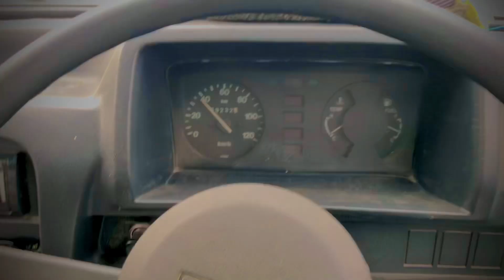From House Me Boht Hi Payra Lion Ha Boht Dar Bi Lag Rhy Ha Or Maza Bi A Rhy Tha